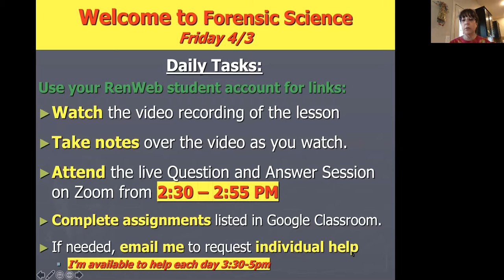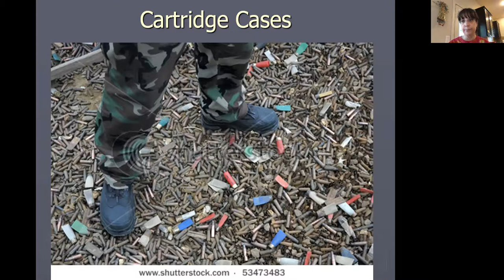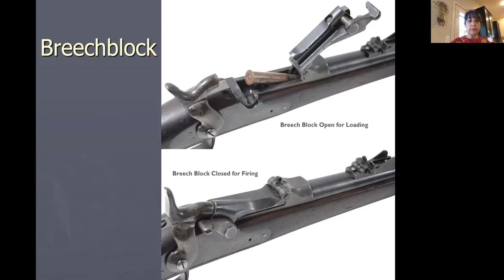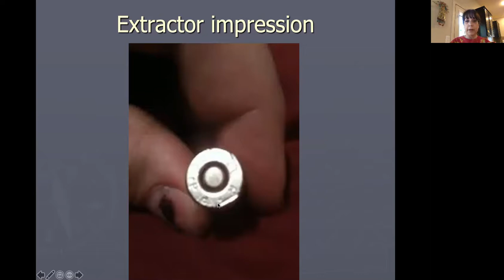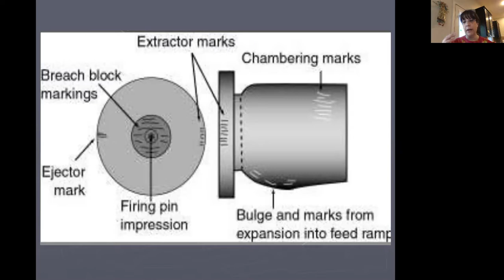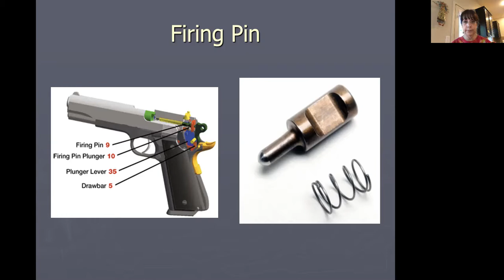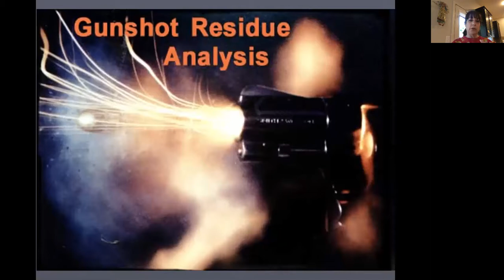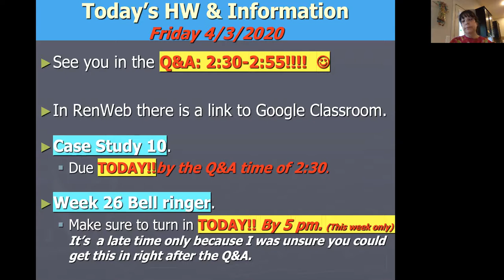11th Grade - Forensic Science - Cartridge Cases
Today we continue to talk about firearms and cartridge cases.  We will begin to see how to connect gun to cartridge case. 4/3